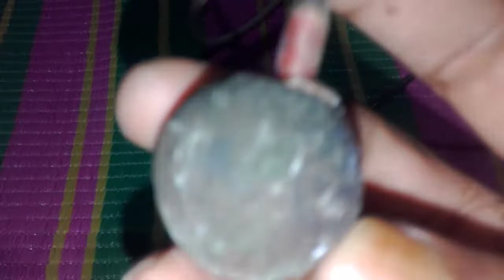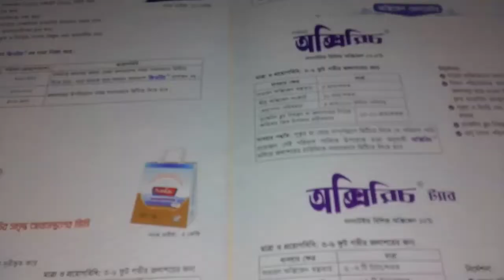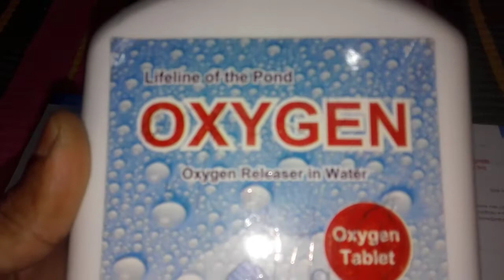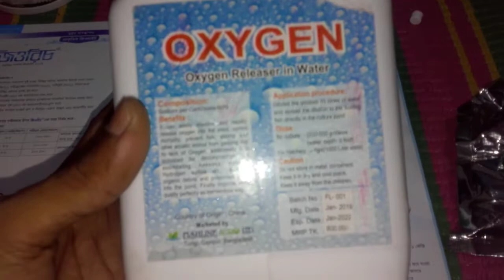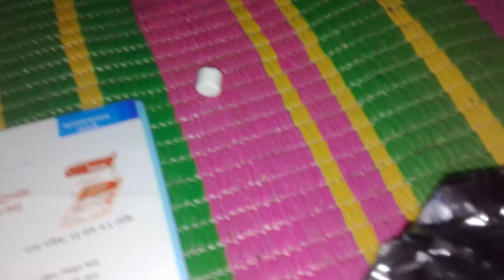বায়োফ্লকে পাম্প অক্সিজেন কম দেওয়ার কারন- How to repair air oxygen pump for biofloc, Noa BD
সবার বায়োফ্লক মাছের খামারে অক্সিজেন পাম্প গুলো কিছু দিন পর কেন কম বাতাস দেয় জানুন, এবং বিদ্যুৎ না থাকলে তখন কি করবেন।
Find out why oxygen pumps in everyone's bioflock fish farms give less air after a few days, and what to do if there is no electricity.

নিচে মাছ চাষ ও কৃষি খামার এর সব ভিডিওর লিংক একসাথে।

নিচে আমার ফেসবুক পেইজ (১) লিংক, ফলো করে রাখুন প্লিজ। My Facebook Page link (1)

নিচে আমার ফেসবুক পেইজ (২) লিংক, ফলো করে রাখুন প্লিজ। My Facebook Page link (2)